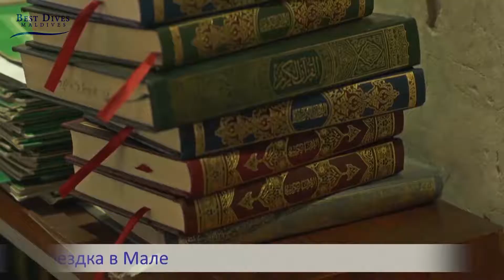Male City Tour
Explore the busy streets of the capital of the Maldives with a knowledgeable guide and find out what's the latest happening in the city!